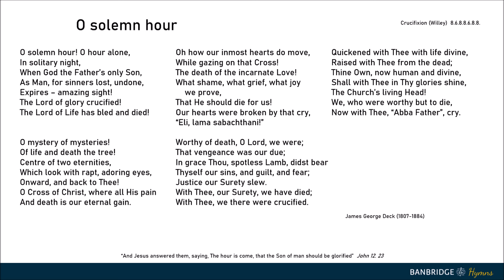O solemn hour! O hour alone